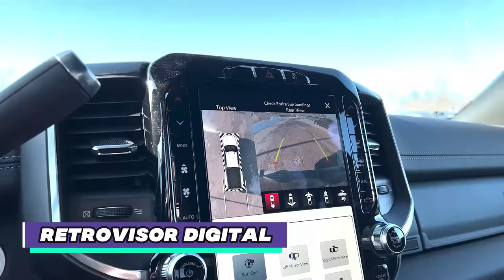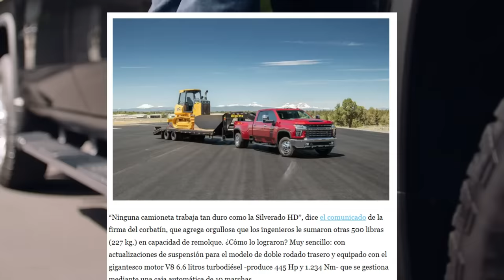Heavy Duty (MAS PODEROSAS) | Del planeta tierra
Pick ups Heavy Duty